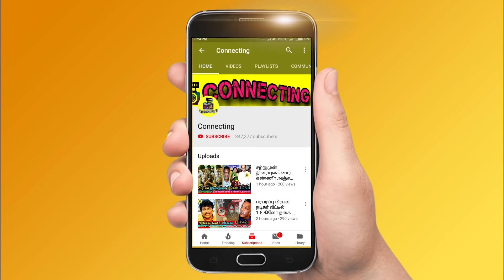ரத்தன் டாட்டா எழுதி வைத்து சென்ற உயில்! Ratan Tata news today tamil